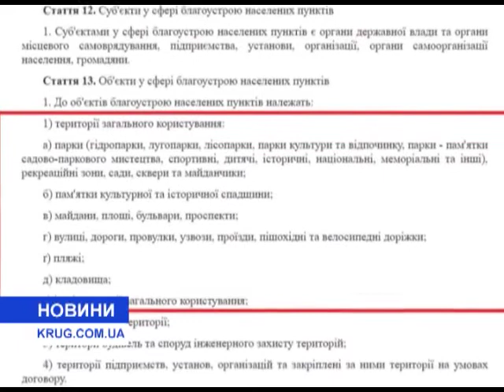Новости(укр.) от 23.03.2021